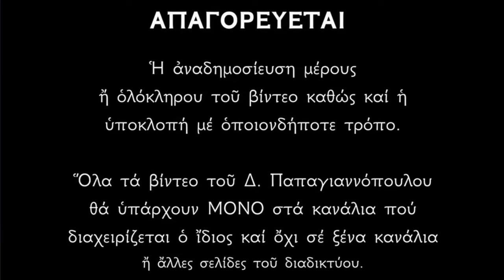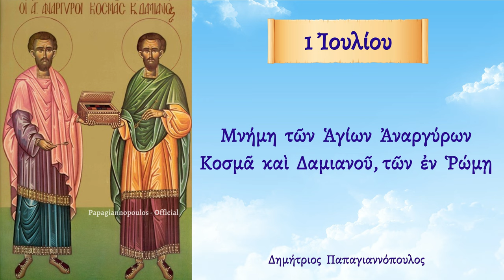🌸 Άγιοι Ανάργυροι : «Αν πονάς και υποφέρεις, σε εμάς να καταφεύγεις» !!! 'ΑΜΕΣΗ ΒΟΉΘΕΙΑ !!!